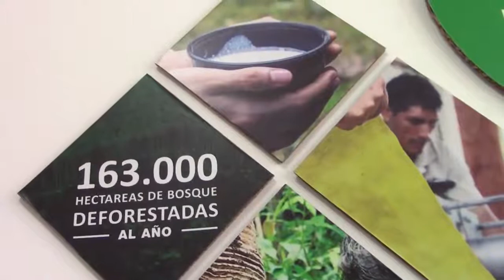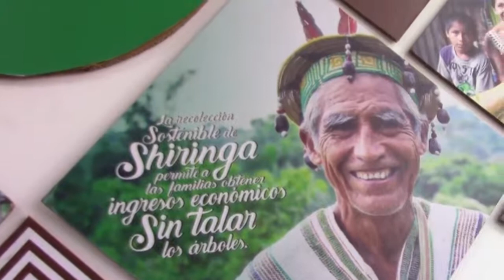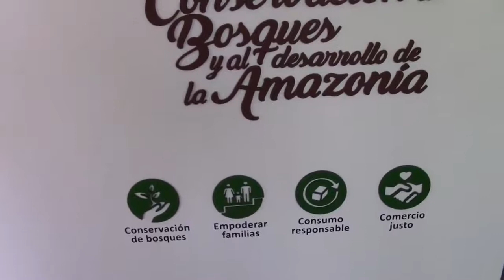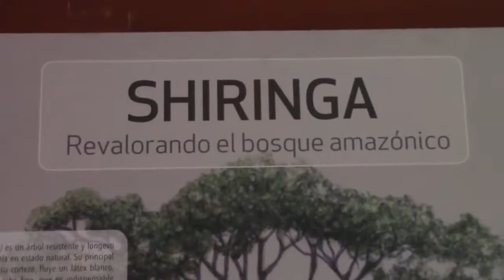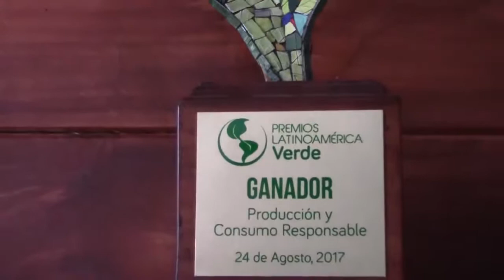Cristian Gutièrrez, Gerente General de Evea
En nuestra secuencia de Emprendedores TVX, conversamos con Cristian Gutierrez, Gerente General de Evea.